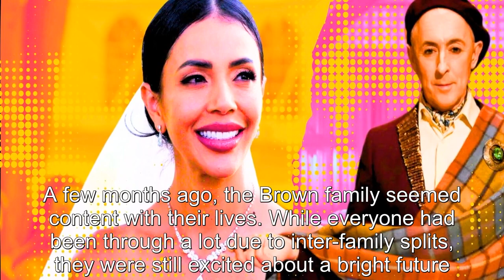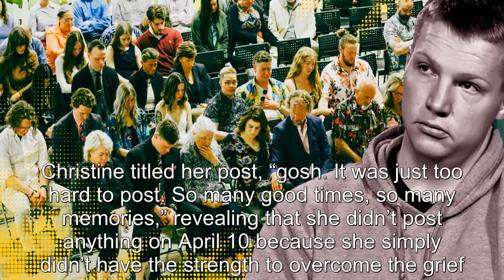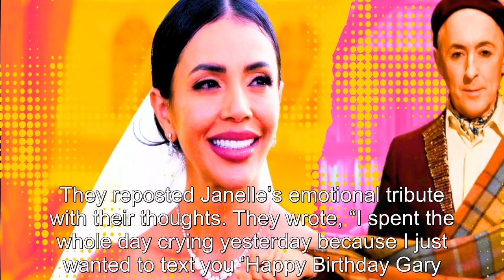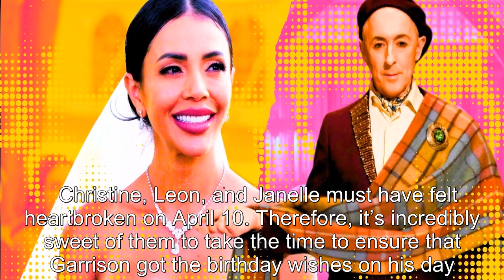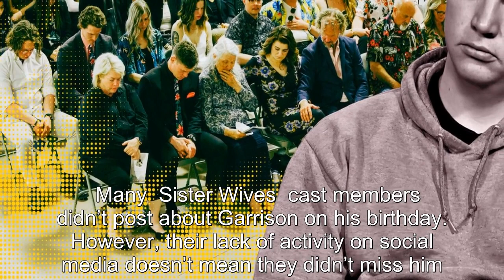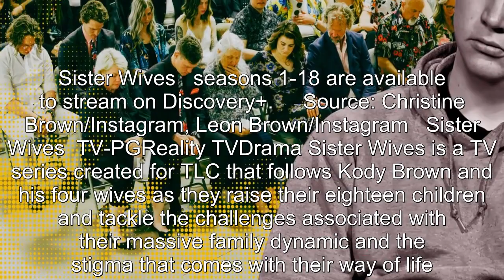Sister Wives’ Christine & Leon Brown Reveal Heartbreaking Ways They Honored Garrison’s Birthday